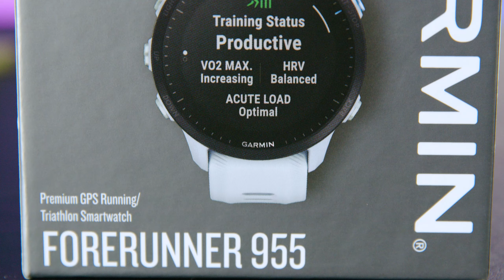Garmin 955 series và những gì bạn chưa biết ? | Thế Giới Đồng Hồ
Chuyên mục talkshow lại quay trở lại rồi đây! Lần này, chúng ta hãy cùng nghe Mr.Minh Anh chia sẻ về mẫu đồng hồ dành cho dân chạy mới nhất đến từ nhà Gamin - đó là chiếc Garmin Forerunner 955 Series. Hãy cùng xem hết video để xem mẫu đồng hồ này có gì mới nhé
00:00 - Giới thiệu
01:03 - Talkshow
26:47 - Tổng kết
Link mua sản phẩm